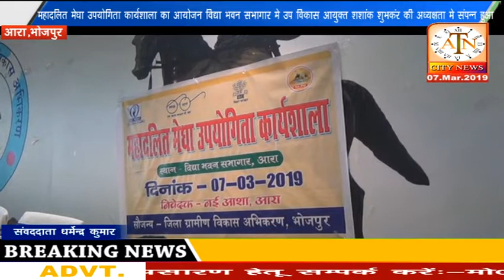महादलित मेघा उपयोगिता कार्यशाला का आयोजन विद्या भवन सभागार में उप विकास आयुक्त की अध्यक्षता में